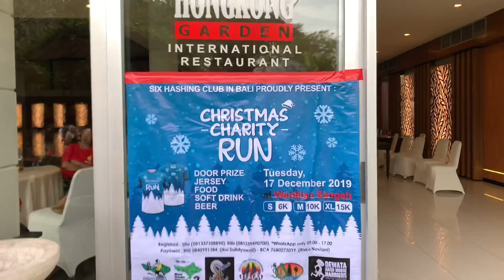Pooh Bear Birthday Run & Party Part 1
Dewata Hash House Harriers.Pooh Bear.12-11-2019.Hongkong Garden Restourant